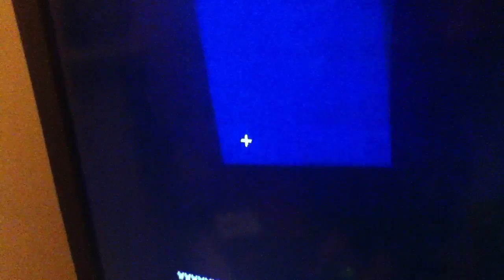How to make a secret room in Minecraft Xbox 360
Really works